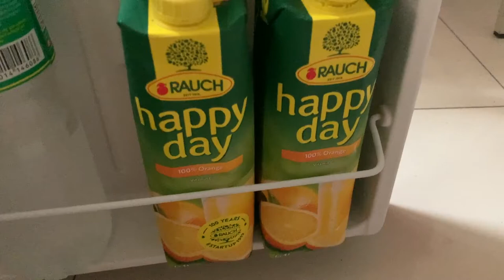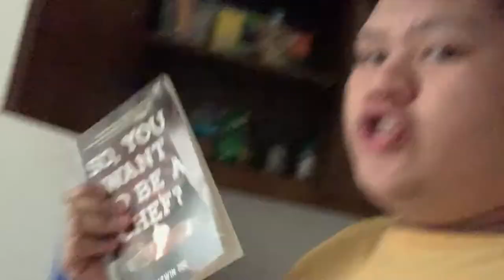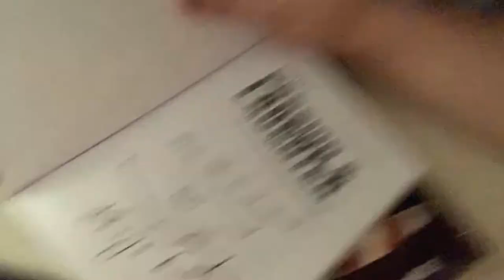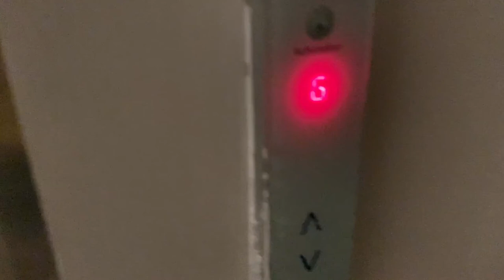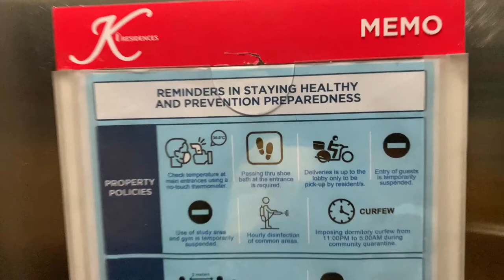TAKE A SNEAK PEAK SA MAKALAT KONG ROOM !!! | MARKY'S DORM TOUR | Part 1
WHAT'S UP MGA KAMARKER !!! Take a sneak peak sa aking dorm tour part 1. Para sa part 1, magfocus muna tayo sa aking room at sa lahat ng parte ng four walls nito, from the bed to the cabinets.

Marker Nation, mark-ingay! Weekly doze of vibrancy every week, so don't miss out!!!